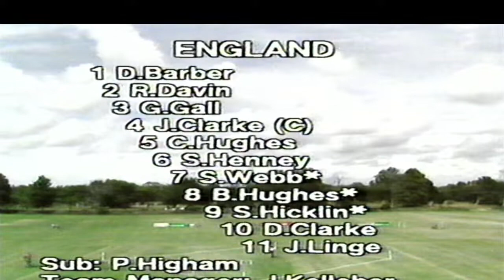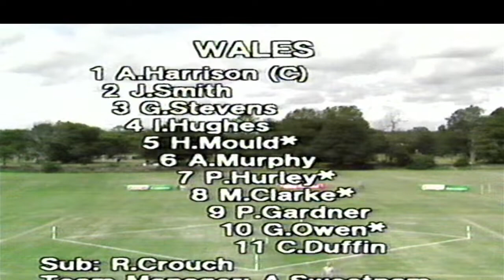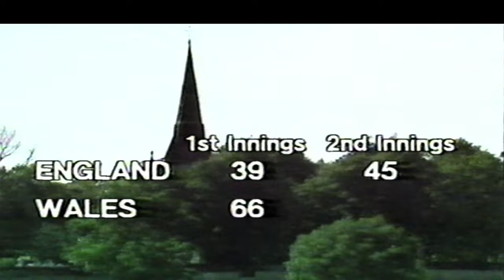1985 England v Wales (british baseball)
International British baseball match
England v Wales 1985
Jeffrey Humble ground Liverpool